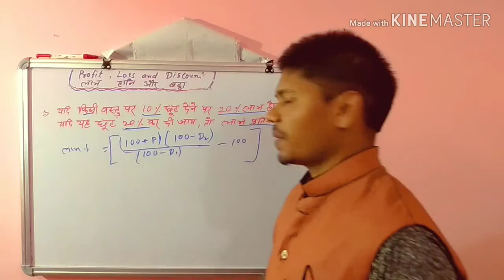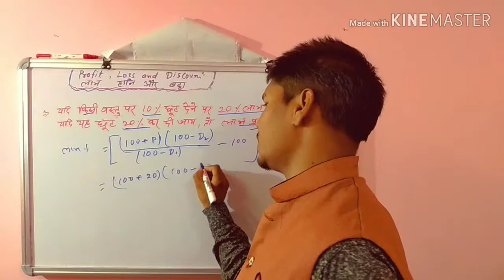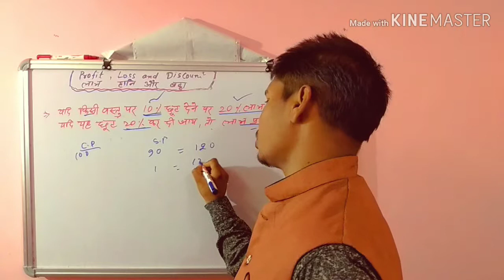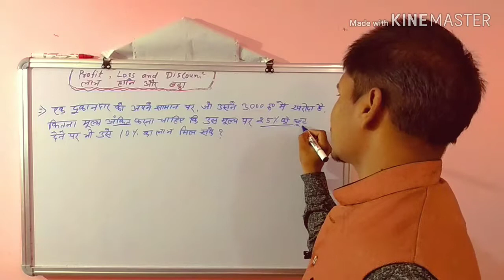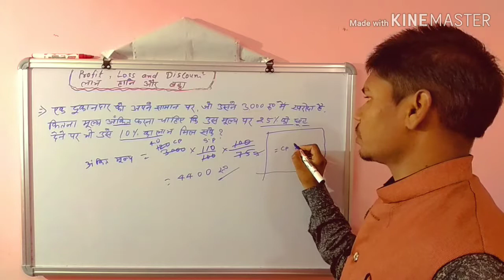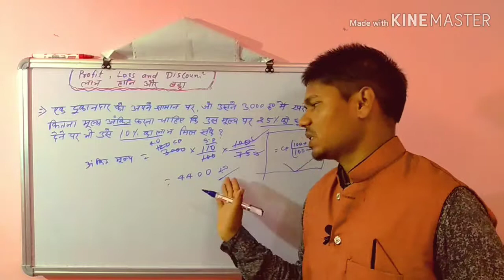11 - RRB NTPC Exam 2019 ll Profit & Loss ll लाभ और हानि ll MATH ll गणित ll